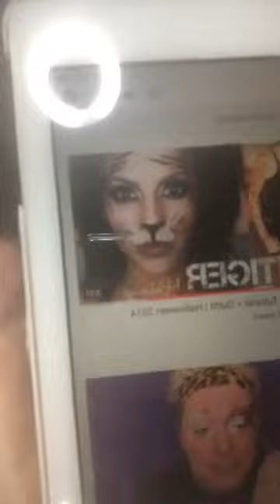WWW - Tiger King!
Let's have some fun with makeup & our crazy little Tiger King!